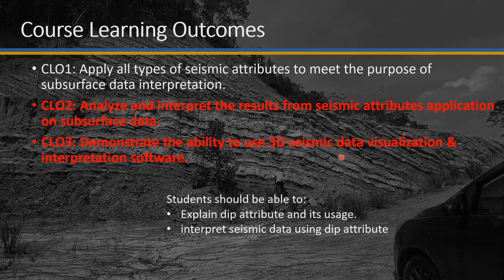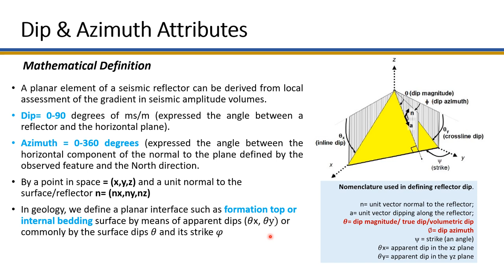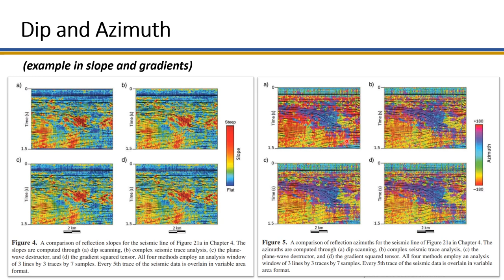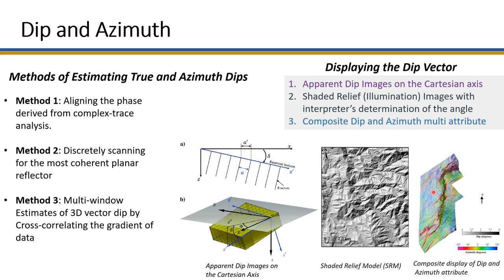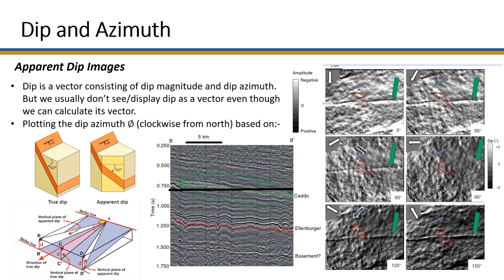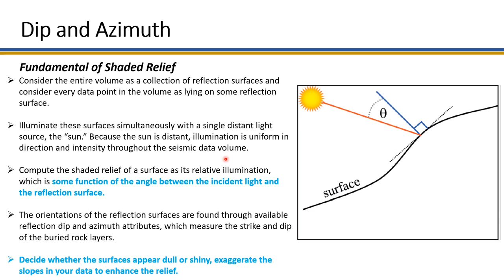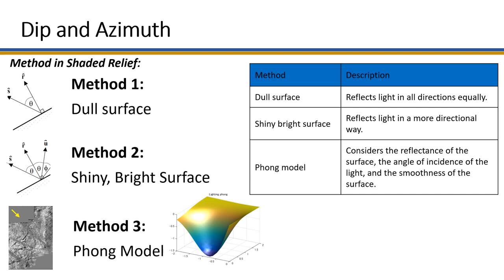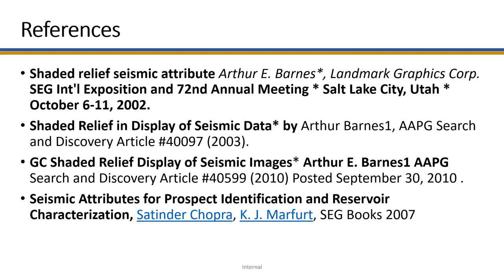Attributes and 3D Visualisation_Lecture 7_Dip Azimuth Attributes